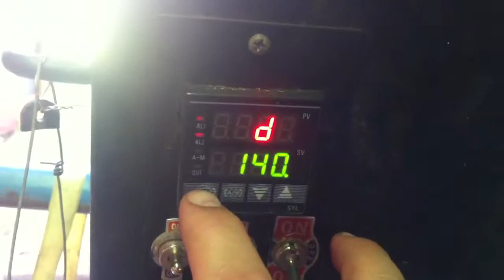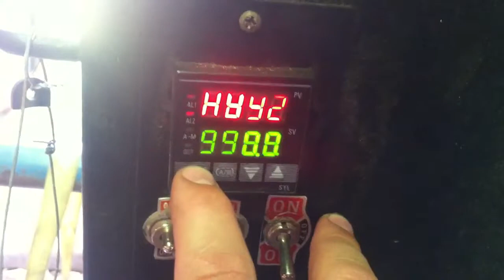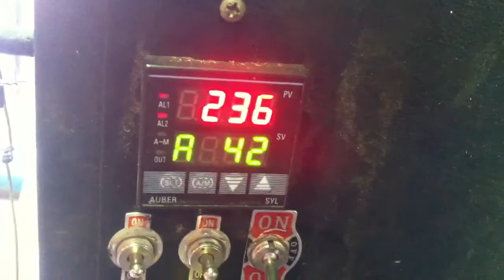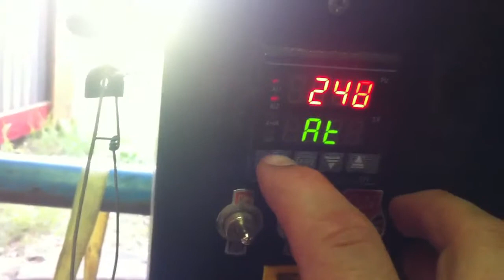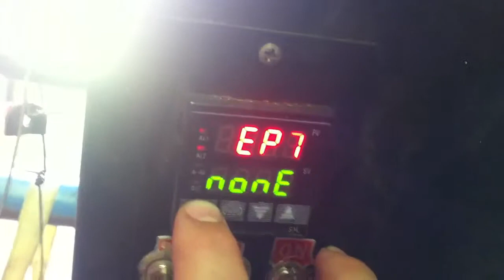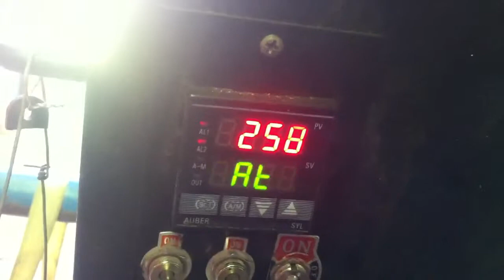Get a life NOØC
This a a video to prove to this blundering idiot s/n NOØC on most BBQ foums that thinks he knows everything about PID settings and how to retrofit them into a traeger.  that if you run a auto tune, outL and outH are overridden and the controller is strictly performing in on/off mode. Your dead wrong, you and suyi.